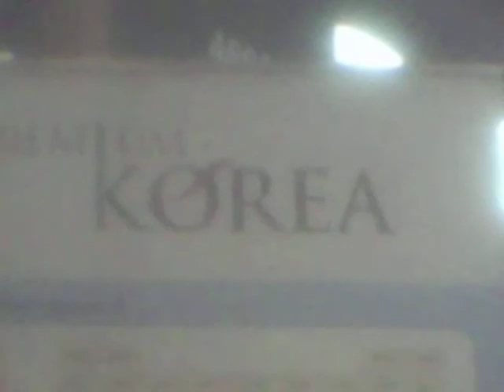KOREAN businesses at the CES Conventions.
I studied Korean. I still can't say one word in Korean.